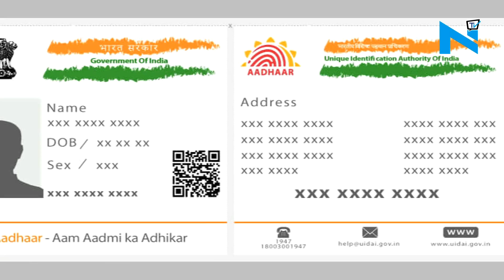SC says Mamata Govt can't file petition on Aadhaar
The Supreme Court on Monday has slammed Mamata Banerjee led West Bengal state government for challenging the constitutional validity of Aadhaar. The Supreme Court said state cannot challenge a law passed by the Union government. However, the Apex court agreed that the controversy over Aadhaar needs examination but maintained that state government can't file petition against a law passed by Parliament. The bench comprising Justices A K Sikri and Ashok Bhushan said the chief minister may approach the court in an individual capacity if she wishes to challenge the provision. The West Bengal government has agreed to modify its petition by not challenging the Aadhaar law and to confine itself to the labour ministry's notification on linking of Aadhaar.